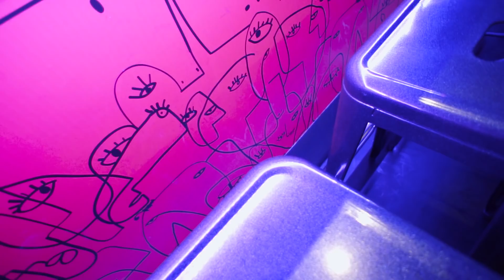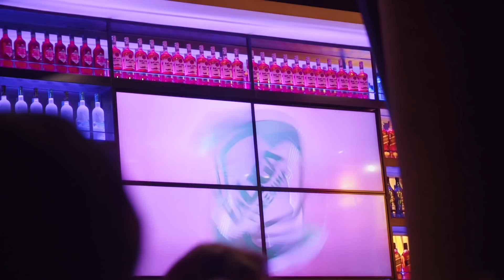Presentación de la Liga Femenina